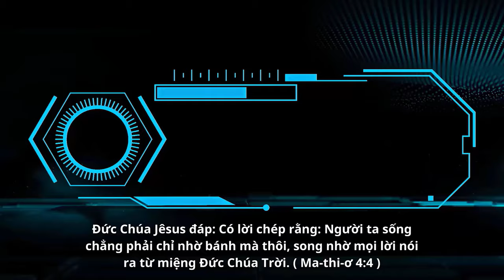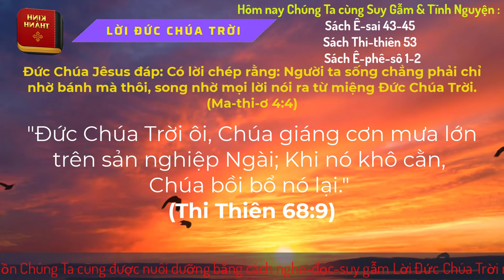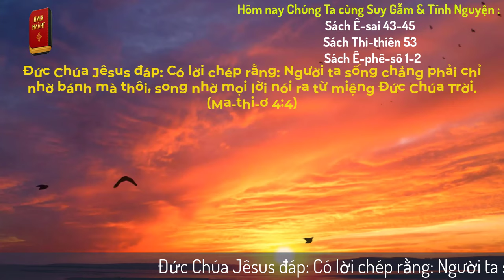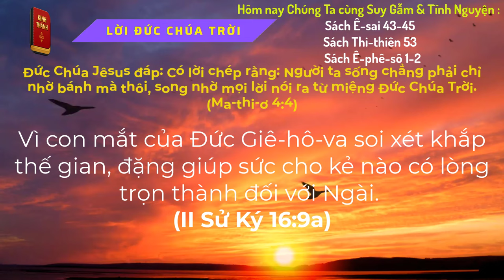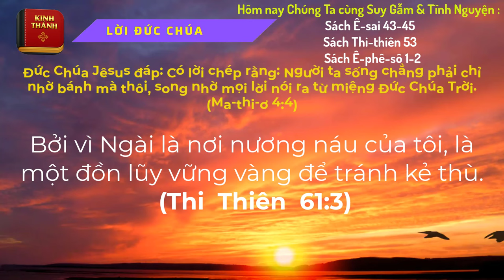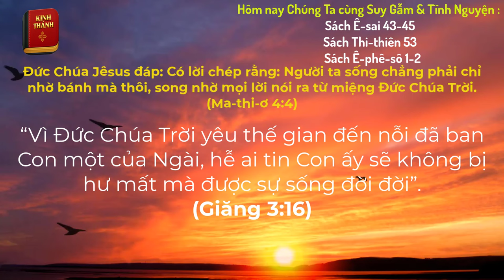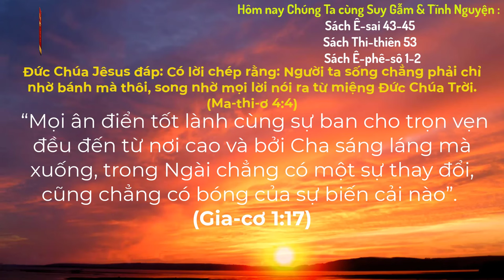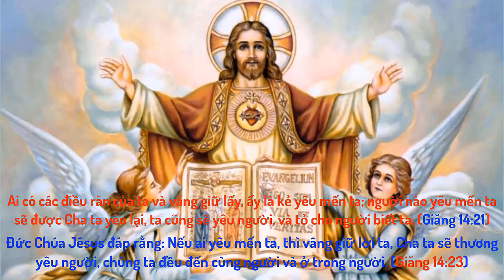Oneway Radio | Tĩnh Nguyện Hằng Ngày 29/02/2024 | Dưỡng Linh cơ Đốc